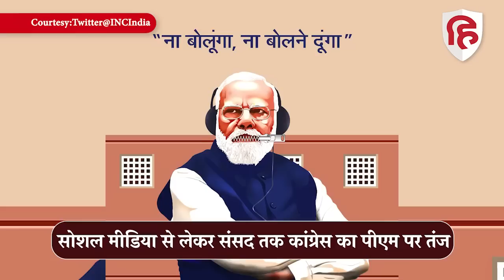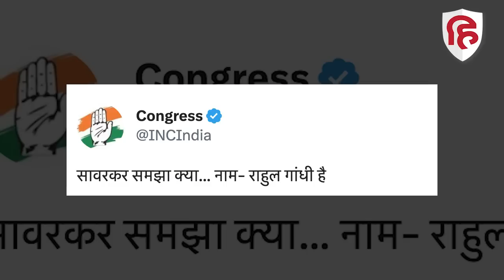Congress ने Memes बनाकर Modi को घेरा, Rahul Gandhi के मुद्दे पर BJP ने तेज की Social Fight | Adani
Congress and BJP SociaL Fight | संसद हो या सोशल मीडिया... हर तर अडानी मोदी और राहुल गांधी का मुद्दा छाया है. कांग्रेस, पीएम मोदी से अडानी के साथ रिश्तों के बारे में पूछ रही हैं वहीं बीजेपी राहुल गांधी को देशविरोधी बता रही है. कांग्रेस और बीजेपी में 'सोशल फाइट' देखने को मिल रही है. दोनों पार्टियां एक से एक ट्वीट बनाकर एक दूसरे पर निशाना साधने का कोई मौका नहीं छोड़ रहे हैं... इस बीच मीम्स की लड़ाई देखने को मिल रही है... कांग्रेस जैसे जैसे पीएम मोदी और अडानी को लेकर पोस्ट कर रही है उसी अंदाज में बीजेपी भी जवाब दे रही है...